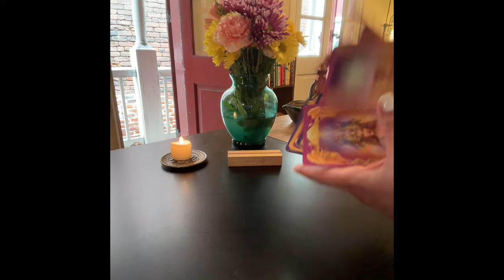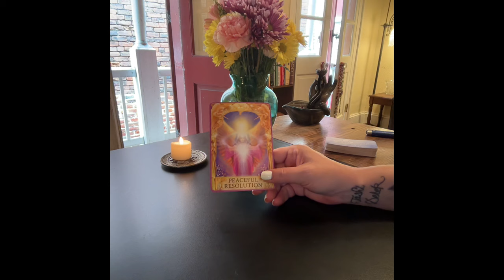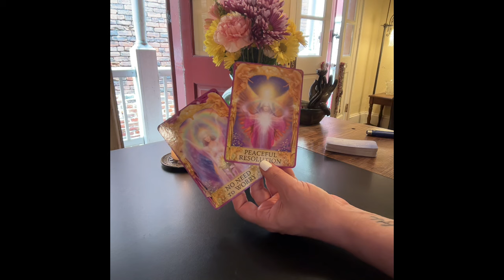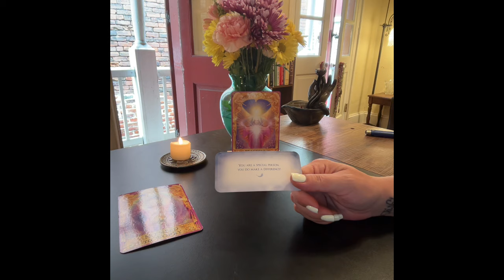ANGEL MESSAGE ~ A PEACEFUL RESOLUTION ~